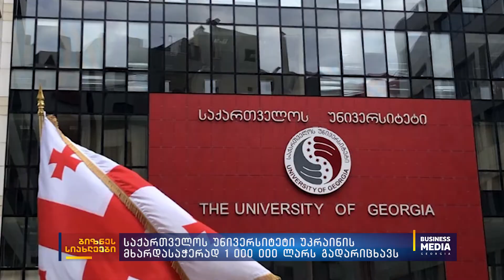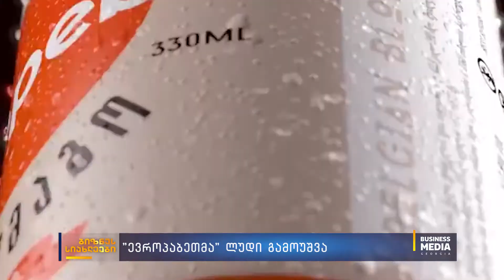ბიზნესსიახლეები: BM.GE-სგან 03.03.2022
🔹ჯიპიაი ჰოლდინგის მხარდაჭერა უკრაინას
🔹საქართველოს უნივერსიტეტი უკრაინის მხარდასაჭერად 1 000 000 ლარს გადარიცხავს
🔹RMG-ის მხარდაჭერა უკრაინას
🔹თსუ-ს მხადრაჭერა უკრაინას
🔹“არქიმ” უკრაინელებისთვის 150 000 ლარი გამოყო
🔹“სპილოუმ” უკრაინელ ბავშვებს ტანსაცმელი და პირბადეები გაუგზავნა
🔹ფარმადეპოს და ჯიპისის დახმარება უკრაინელებს
🔹ევექსი კლინიკები უკრაინის მოქალაქეებს უსასყიდლოდ მოემსახურება
🔹“კოპეშონმა” უკრაინაში ჩირები და ცუკატები გაგზავნა
🔹“ომის პერიოდში სახმელეთო ლოგისტიკა 30%-ით გაგვიძვირდა”
🔹"ევროპაბეთმა" ლუდი გამოუშვა